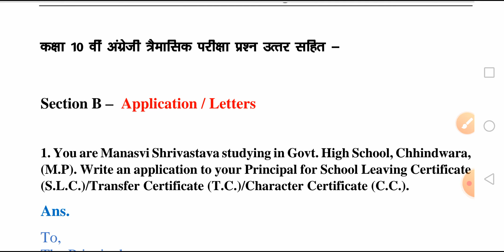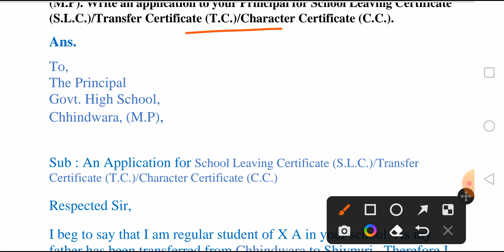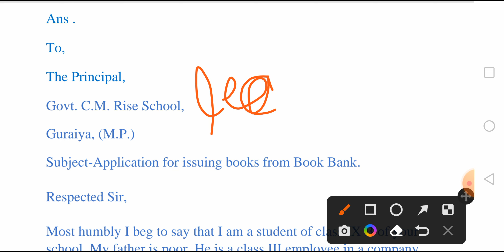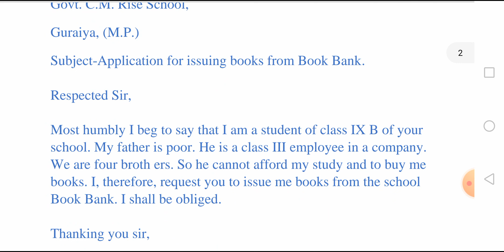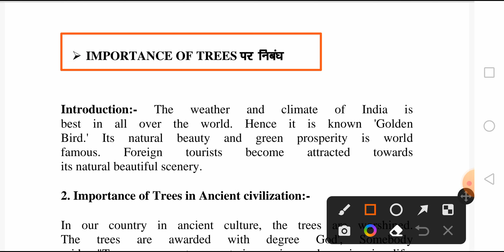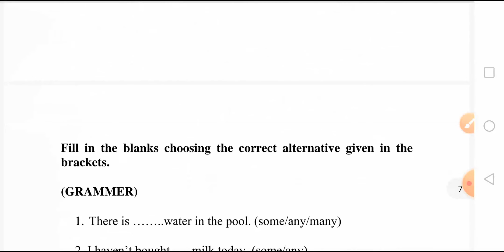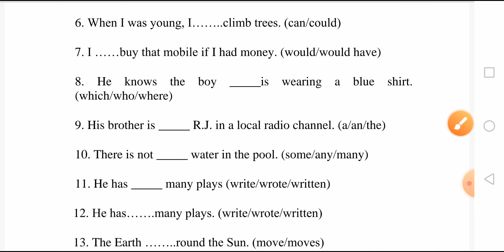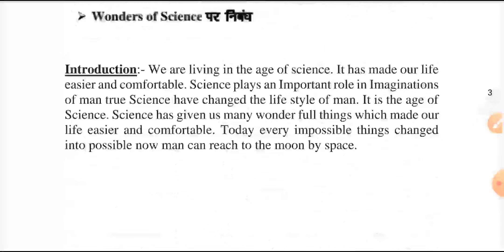class 10th english trimasik paper 2022 mp board /कक्षा 10 अंग्रेजी त्रैमासिक परीक्षा का पेपर तिमाही